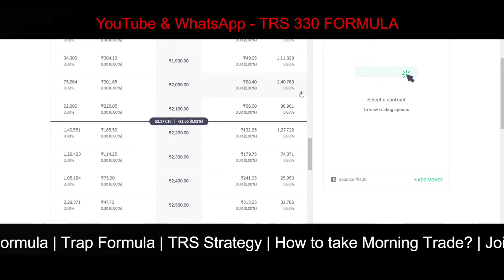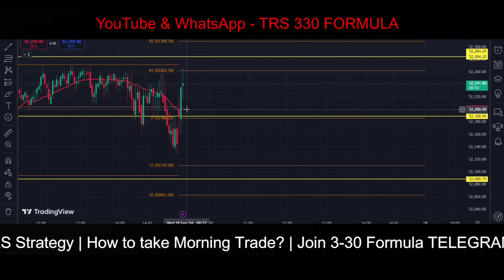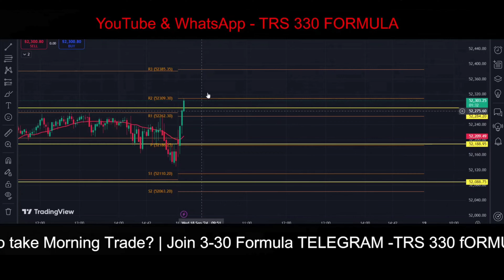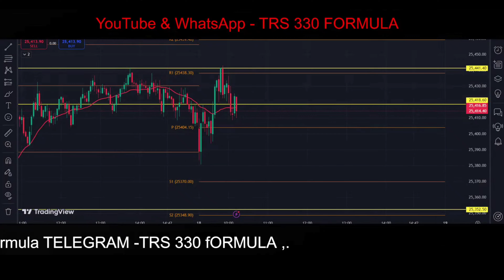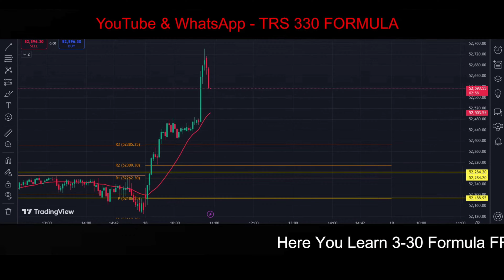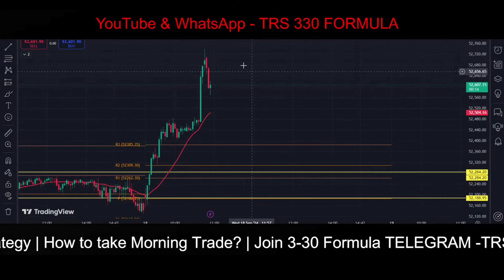3-30 Formula Strategy Analysis|18 September|TTT strategy banknifty|TRS Formula banknifty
3-30 formula morning Trade Analysis TRS strategy banknifty| TTT strategy stock market
Free TRS formula 330 Formula bank nifty | TTT formula in stock market | TRS formula in stockmarket
Free 330 Formula | TRS formula in stock market | 3-30 Formula banknifty | TTT FORMULA bank nifty
FREE 330 FORMULA | Free 330 Formula | TRS formula in stock market | 3-30 Formula banknifty | TTT FORMULA bank nifty
FREE 330 FORMULA | LEARN 3-30 FORMULA FOR FREE | 330 FORMULA FREE COURSE ONLINE | lIVE 330 FORMULA FREE 330 FORMULA

For 3-30 Formula "Notes+ Video" = 5K

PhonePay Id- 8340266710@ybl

1. After payment Take screeshot of the payment
2. Send To whatsapp No.
3. Write payment for 330 formula notes and video
4 Your Name that matches your name with payment

trs formula in stock market,
3-30 formula banknifty,
330 ema trading strategy,
3 profit strategy,
3 best scalping strategy for all traders in 2024,
trading daily profit,
30 min trading strategy,
ttt formula bank nifty,
all trading strategy,
today 3 pm strategy,
today morning trade strategy,
ttt strategy in trading,
tt strategy in trading,
trap strategy in trading,
morning trap trading,
morning trap trading bank nifty,

In this Video You will Learn How You Can take trade and earn profit with the help of Live Trading 3 30 Formula Concept | TTT Concept | TRS Concept banknifty #

Learn Before Investing
Educational Content for investing and stock market.
Join  👉
Open Your First Demat Account With Angle One  to Join all for Free in Your Earning Journey

JOIN TELEGRAM - TRS FORMULA

3-30 formula banknifty,
330 ema trading strategy,
3 profit strategy,
3 best scalping strategy for all traders in 2024,
trading daily profit,
30 min trading strategy,